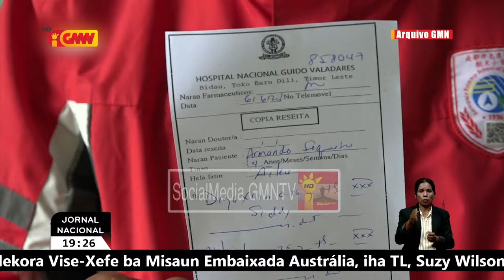Bankada FRETILIN husu Governu atu solusiona problema iha setor saude